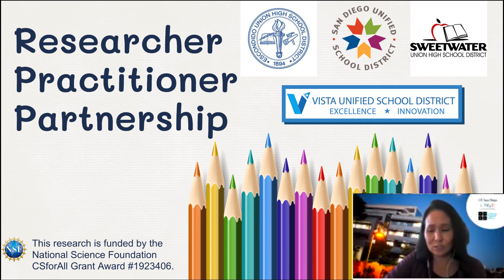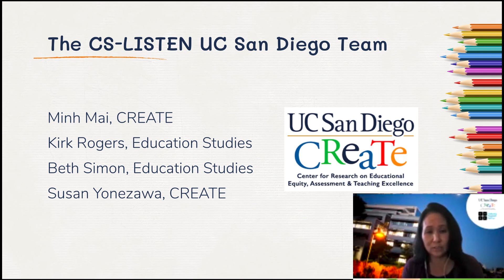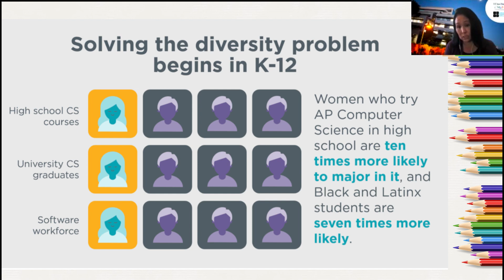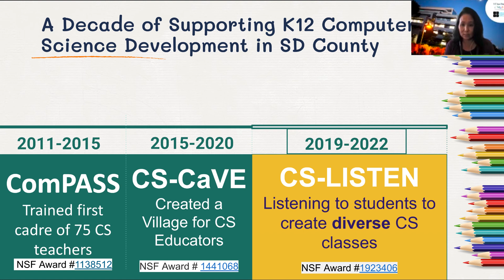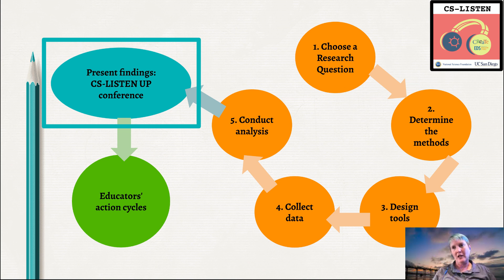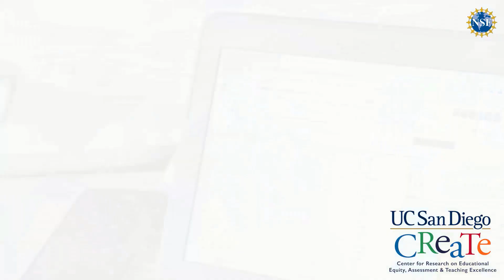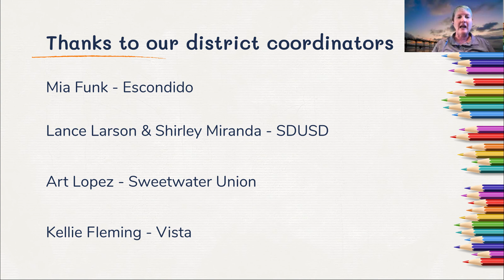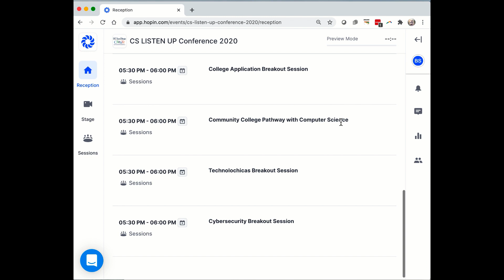CS LISTEN UP Introduction